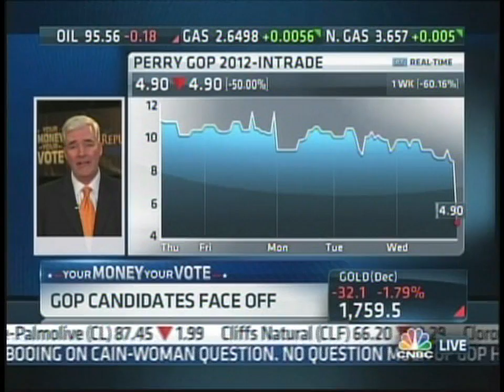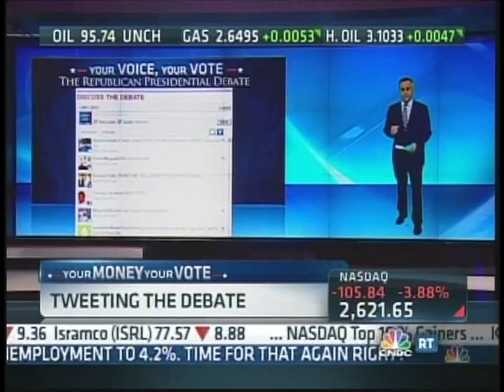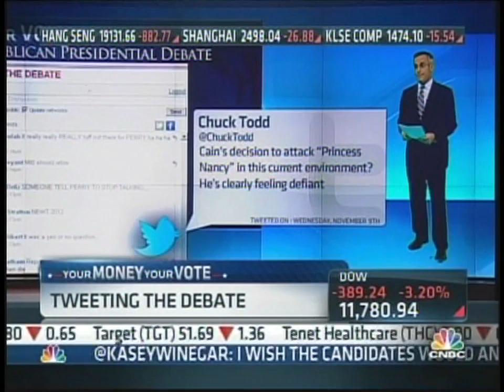Republican Presidential Debate Rochester Michigan November 9, 2011 (9/11)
Republican Presidential Debate at Oakland University in Rochester, Michigan featuring Minnesota Representative Michele Bachmann, businessman Herman Cain, former Speaker of the House Newt Gingrich, former Utah Governor Jon Huntsman, Texas Representative Ron Paul, Texas Governor Rick Perry, former Massachusetts Governor Mitt Romney, and former Pennsylvania Senator Rick Santorum. Moderated by Maria Bartiromo and John Harwood. Wednesday, November 9, 2011.